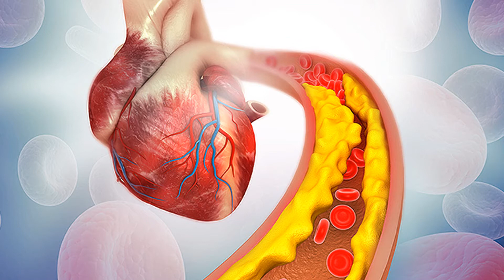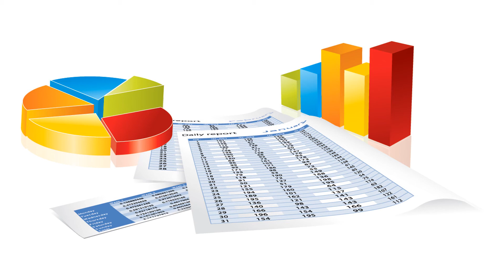What are the dangers of Smoking?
Smoke from any source is dangerous to your health; In this video, we bring to you the dangers of smoking and how it affects different organs and systems of the body. Do watch and be informed, Stay safe guys.